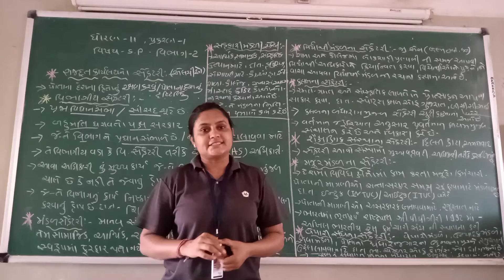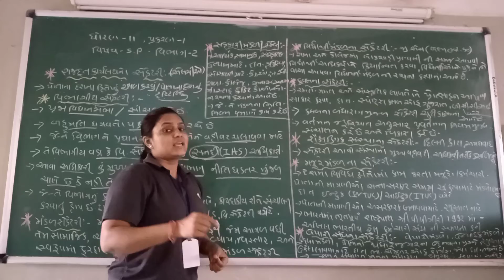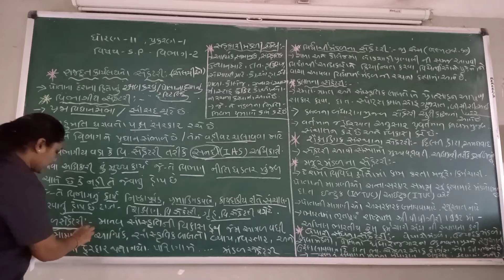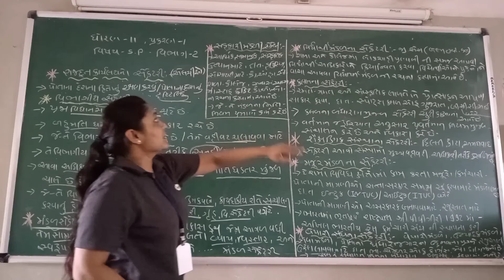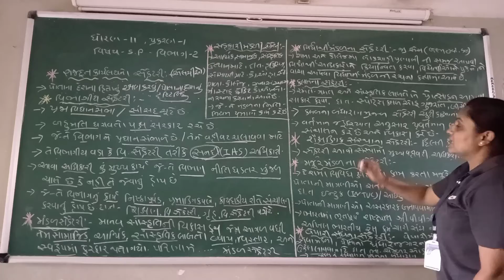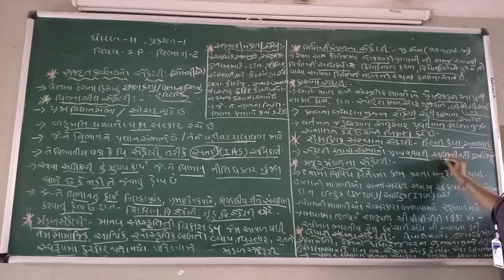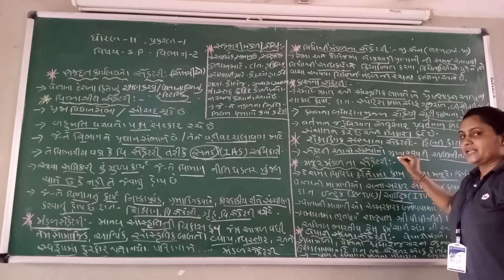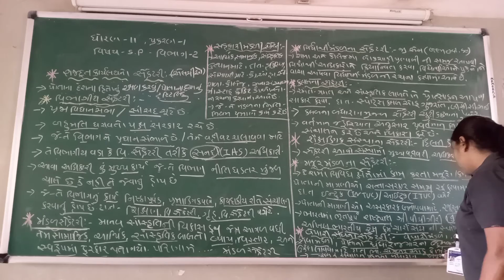વિભાગ-B, પ્રકરણ-1 સેક્રેટરી ના પ્રકારો